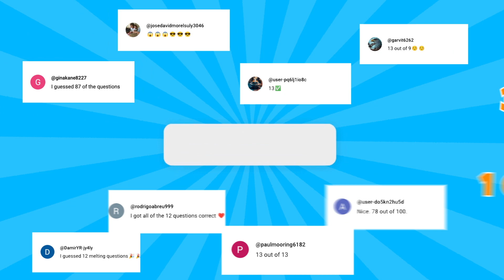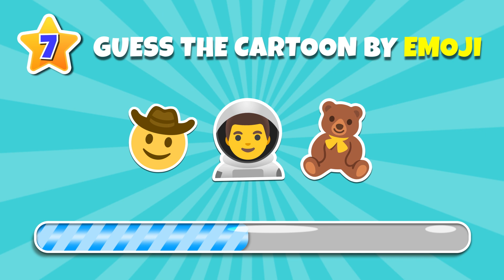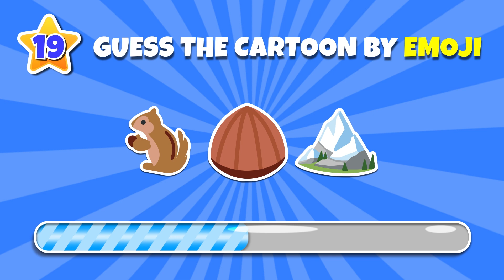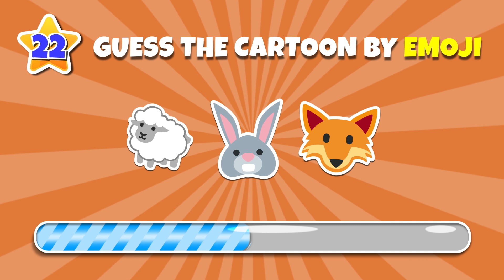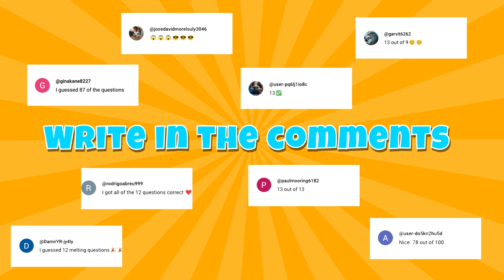OMG! Only 93% Can Guess That Cartoon! Top 30 cartoons of all time emoji quiz!(Easy-Impossible) 🎬🤔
🎉 Welcome to the Emoji Cartoon Trivia Quiz🎉
Think you're a true animation expert? Get ready to put your knowledge to the test! In this exciting and fun-filled video, we've compiled a collection of iconic cartoons represented by nothing but emojis. It's up to you to decipher the emoji clues and match them to the beloved cartoons they represent.
From classic to modern, from superheroes to talking animals, we've got it all covered. It's a trip down memory lane and a test of your pop culture prowess. Can you recognize your favorite childhood shows and the characters that made you laugh, cry, and cheer?
Join us on this emoji-powered adventure, and see if you have what it takes to conquer the "Guess The Cartoon By Emoji" challenge. Challenge your friends and family to see who's the ultimate cartoon connoisseur. Get ready to smile, reminisce, and perhaps discover a new favorite show along the way.
So, grab some popcorn, get comfy, and let the emoji guessing games begin! Are you up for the challenge? Let's find out! 🤔🕵️‍♂️👾🎬